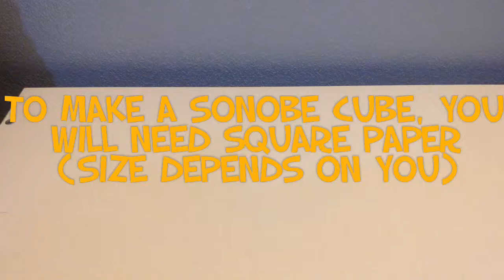How to make a sonobe cube~Origami Lad